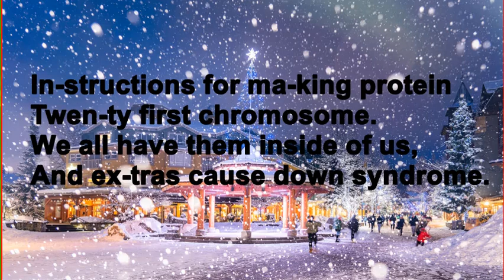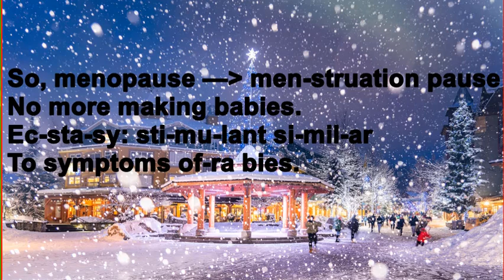Bradley Van Hall